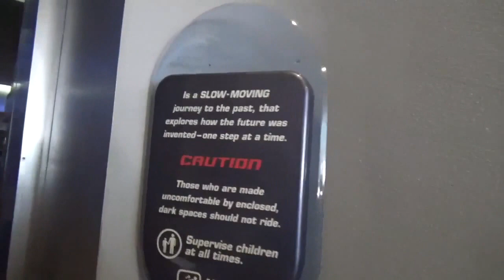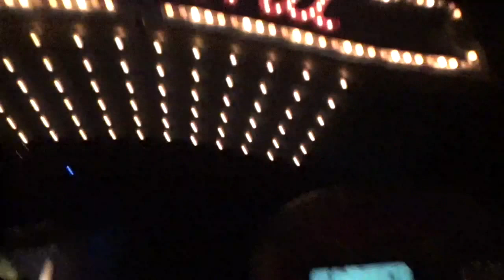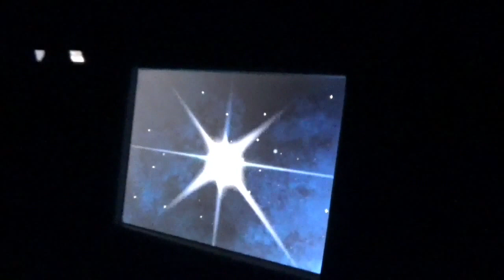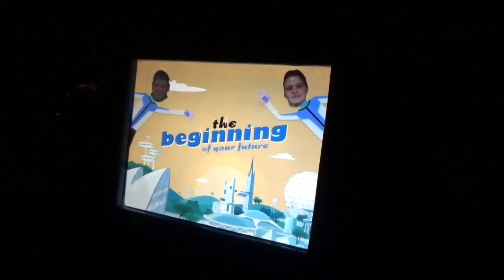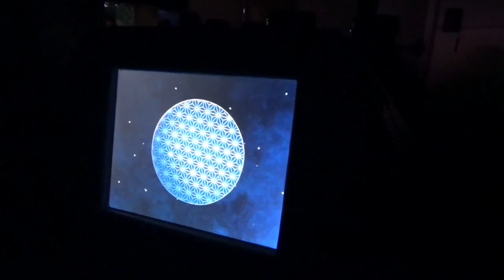Spaceship Earth — presented by Siemens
Full Ride Video of Spaceship Earth at Epcot